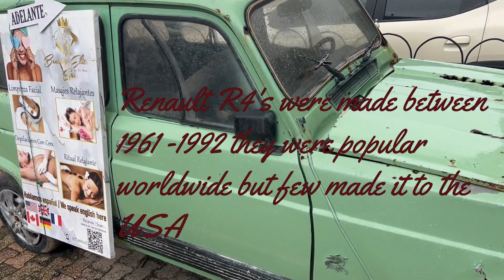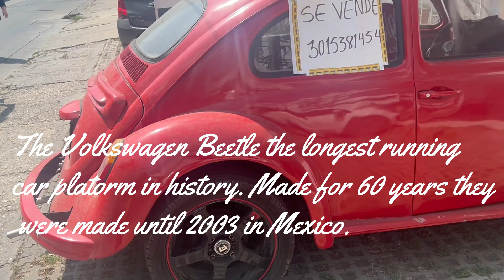COOL OLD CARS CARTAGENA CLASSIC VEHICLES &VEHICLES THAT NEVER MADE IT TO THE USA AUTOS CLASICOS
PART OF THE TRAVEL EXPERIENCE FOR ME IS SEEING WHATS DIFFERANT IN OTHER COUNTRIES THAN THE UNITED STATES. MANY OLD CARS NEVER MADE IT TO THE UNITED STATES IN LARGE NUMBERS. JOIN ME IN CHECKING OUT THE CLASSIC CARS OF CARTAGENA COLOMBIA. HELP ME IDENTIFY SOME THESE CLASSIC CARS.TO ME CARS ARE INTERESTING HISTORICAL ARTIFACTS.